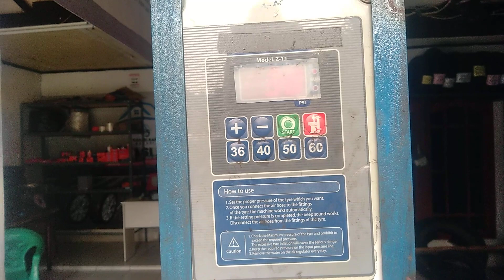SIAP PAKAI BAN MOBIL SOBEK SAMPING USAI DI TAMBAL TIP TOP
Lokasi bengkel : Jl. Kusuma timur raya, Blok C1, No.1, 002/19, Aren jaya, Bekasi timur

NOTE : KHUSUS BAN MOBIL UNTUK UKURAN 185/45 KE BAWAH BELUM BISA MELAYANI UNTUK MELEPAS BAN DARI PELEK NYA, JIKA MINTA UNTUK DI LAKUKAN REPAIR, BAN NYA HARUS SUDAH DI LEPAS DARI PELEK NYA ( BAWA BAN NYA SAJA, SUDAH DI LEPAS DARI PELEK )

* Jam kerja *
WA Admin KHUSUS PELANGGAN / KONSUMEN BUKAN UNTUK KONSULTASI
Senin - Minggu (Jumat libur)
Buka jam 8 pagi l, Close jam 8 malam
Jl. Kusuma Tim. Raya Blok C. 1 No.1

Punya Usaha bengkel atau Tambal ban bisa gabung di grup ini

شكرا لك

Semoga bisa menambah wawasan dan juga bermanfaat untuk kalian semua.